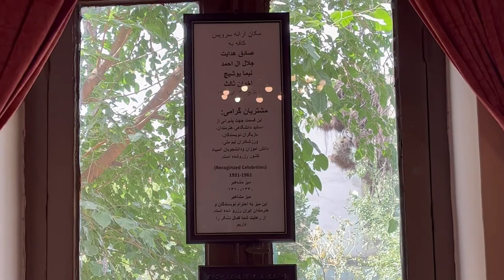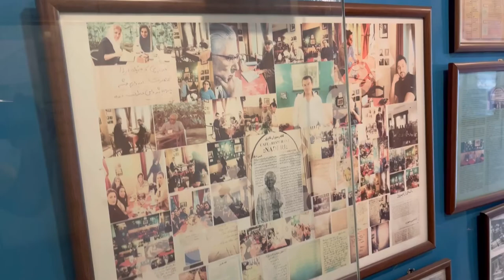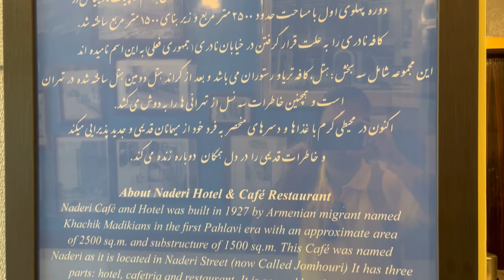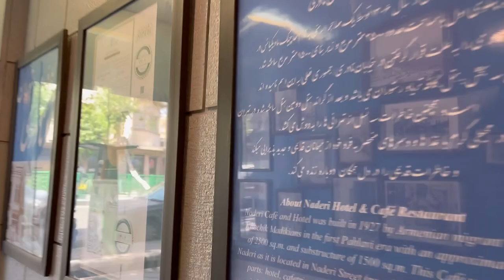کافه نادری تهران Kafe Naderi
کافه نادری وافع در تهران، خیابان جمهوری، ضلع شرقی پل حافظ، نرسیده به چهارراه استانبول یکی از قدیمی ترین کافه های تهران است که در سال 1306 خورشیدی توسط یک ارمنی به نام خاچیک مادیکیانس تاسیس شد.
این کافه در زمان پهلوی اول و دوم محل نشست و گردهمایی روشنفکرانی  مثل صادق هدایت، جلال آل‌احمد، احمد فردید و سیمین دانشور، نیما یوشیج بوده است و میز و صندلی این اشخاص همچنان در جای خود باقی است.
این کافه طرحی قدیمی و کلاسیک دارد و تصاویر روی دیوارها و همچنین دستگاه های قدیمی موجود در آنجا حالت نوستالژی خاصی به این کافه میدهد.
Naderi Wafe Cafe in Tehran, Jomohri St, is one of the oldest cafes in Tehran, which was founded in 1306 by an Armenian named Khachik Madikians.
During the first and second Pahlavi period, this café was a meeting place for intellectuals such as Sadegh Hedayat, Jalal Al-Ahmad, Ahmed Fardid, Simin Daneshvar, Nima Yoshij, and the tables and chairs of these people are still in place.
This cafe has an old and classic design and the pictures on the walls and the old devices there give this cafe a special nostalgic feeling.